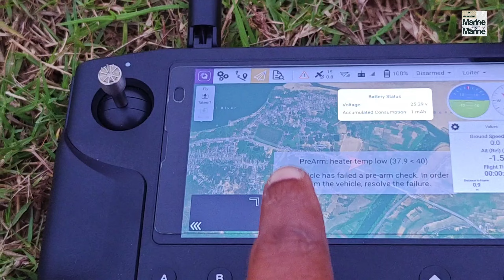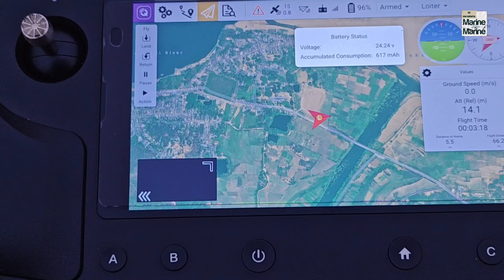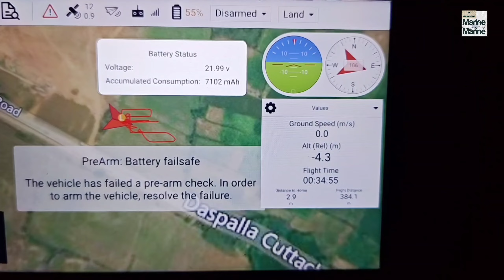Long endurance Drone H4 900 drone